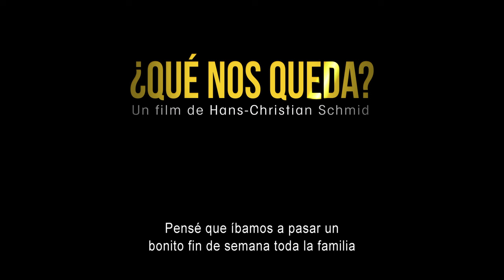Trailer oficial "¿Qué nos queda?" de Hans-Christian Schmid- V.O. con subtítulos en castellano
Marko es un treintañero que acaba de publicar su primer libro. Reside en Berlín desde sus días de Universidad, alejado del estilo de vida de sus padres. Su relación con ellos se limita a visitarlos una o dos veces al año, principalmente para darles la oportunidad de pasar unos días con su nieto.

Sus esperanzas de pasar un tranquilo fin de semana con su familia se desvanecen cuando su madre, que ha sido mentalmente inestable desde que Marko era un niño, les comunica que ha dejado el tratamiento que comenzó a tomar años atrás, lo que desencadenará reacciones contrapuestas entre ellos. Secretos hasta entonces escondidos saldrán a la luz alterando el equilibrio de la familia.